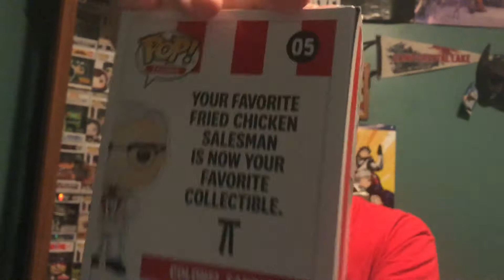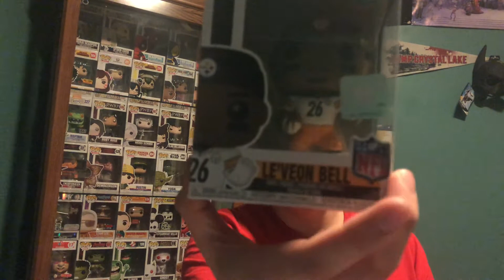Funko Pop Haul #5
Track: KKoven x ROY - About Me [NCS Official Video]